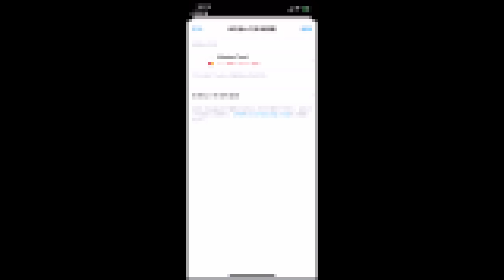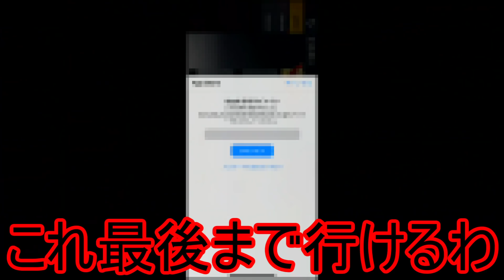【荒野行動】胡蝶しのぶセダンスキンが欲しすぎてに10万ぶち込んだ結果wwww シーズン16開幕！ バトルパスガチャ「帰宿：春の花の妖精」※鬼滅の刃コラボガチャではないです【Knives Out実況】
完全にパクリ